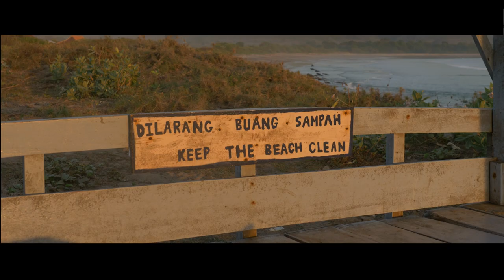Sweet Sumbawa - A Short Surf Film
A collection of shots from a recent trip to Sumbawa. Thrown together with a limited amount of shooting days and whichever surfing clips I could scrounge from the local photographers

Song: Sol Del Sur - Sun Room